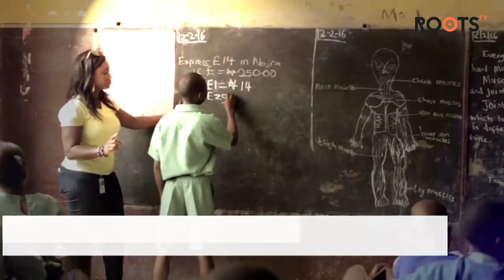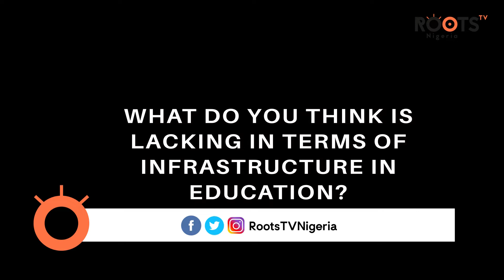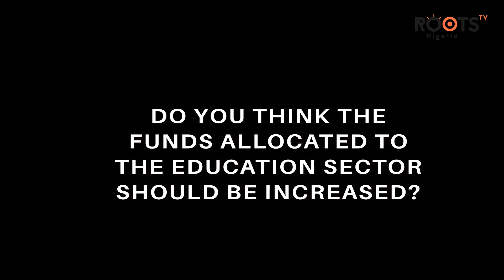Funds Allocated to Education is Never Enough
In this week’s episode on What Next in Education, the executive director of Universal Basic Education Board shares his thoughts on the education.